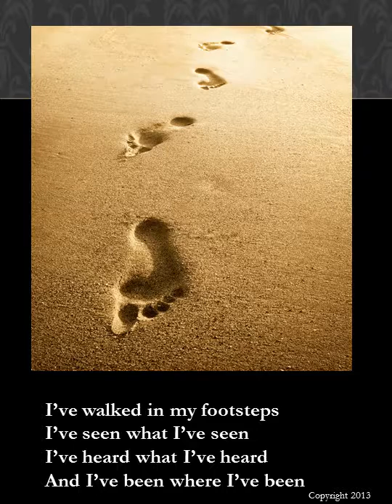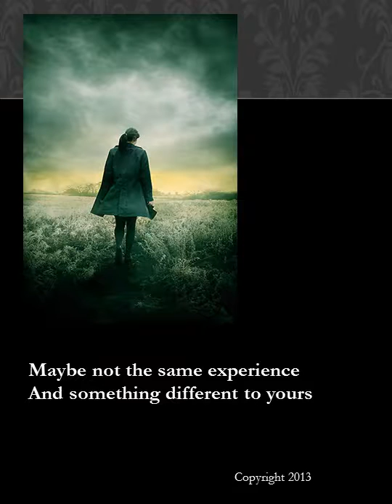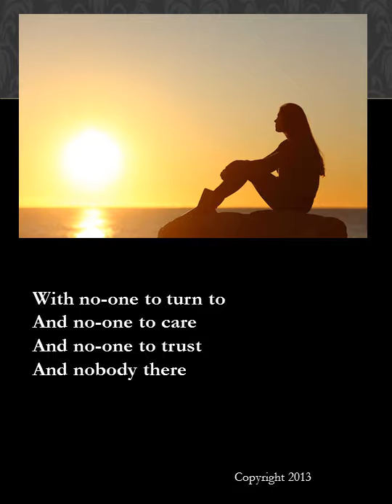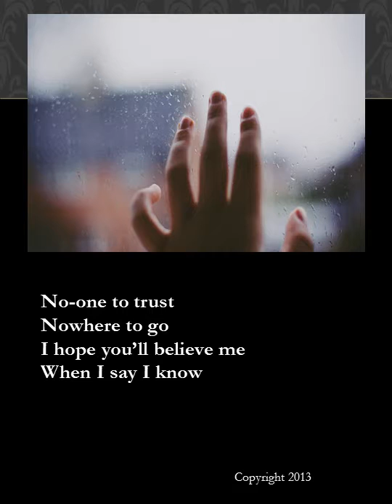I Understandfrom CD Your Life - Chris Redfern Psychotherapist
A song written for a group of 13-14 year old schoolgirls I worked with.
From my CD 'Your Life - Making Contact Through Songs'